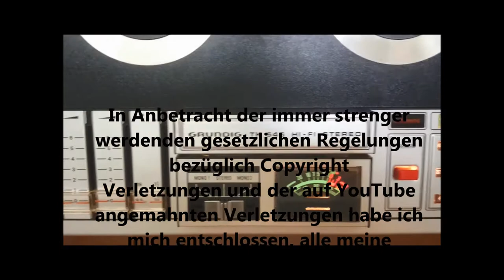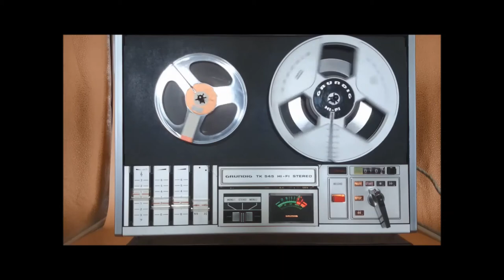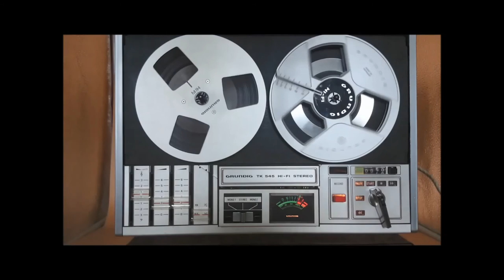Grundig TK 545 HiFi Stereo Test nach Revision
Meiner Meinung nach einer der schönsten Grundig Tonband Geräte. Kompakte Ausmaße, 18 cm Spulen Größe, zwei Geschwindigkeiten (die wichtigsten) und Einknopf Bedienung wie die guten alten TK´s.
Auch bei diesem Gerät musste ich wieder tief in die Trickkiste greifen. Aber
auch ein wenig Glück war dabei. Die Schaltkulisse konnte ich neu in der
Bucht erwerben, ebenso die wichtigen Kondensatoren. Aber die Rast-Rolle
für die Schaltkulisse musste ich selbst anfertigen, aus Aluminium. Die
wird so schnell nicht mehr versagen. Auch wenn dieses Gerät das preis-
günstigste aus einer Serie von 3 Modellen war, der Klang ist genau so gut
wie die großen Brüder. Konzert Lautsprecher warb Grundig einst. Und da
ist was drann. Jetzt läuft es wieder einwandfrei.
In Anbetracht der immer strenger werdenden
Gesetzlichen Regelungen bezüglich Copyright
Verletzungen und der auf YouTube
angemahnten Verletzungen habe ich mich
entschlossen, alle meine Tonband-Videos zu
löschen, und mit Songs aus der YouTube-Mediathek
zu überschreiben.
Leider ist dadurch die Qualität der
Tonbandaufnahmen nicht mehr zu beurteilen.
Das sind die Folgen unüberlegter Gesetzgebungen!
Ich bitte hierfür um Verständnis.

Neue Videos werde ich mit
Aufnahmen und Wiedergabe  aus
der YouTube-Mediathek
herstellen.